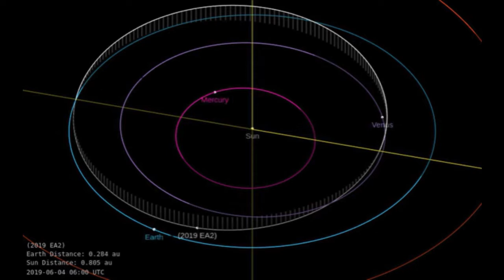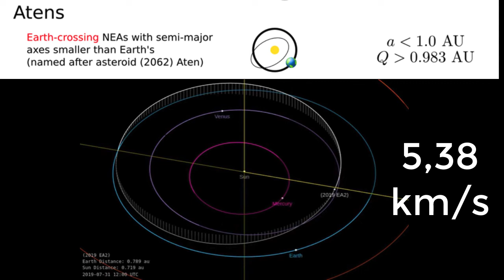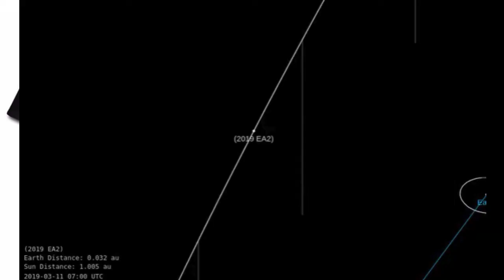Asteroide do tamanho de uma casa passará entre a terra e a Lua? Corremos risco? Vamos saber? Vem!